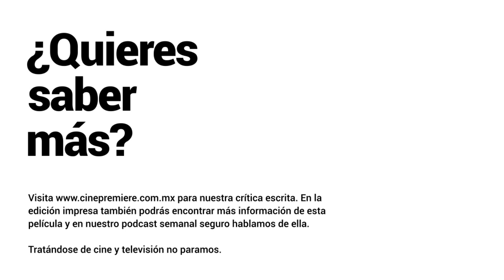Crítica en 1 minuto - Deadpool 2 (SIN SPOILERS)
Llega la segunda parte de Deadpool, la película de 20th Century Fox con Ryan Reynolds en la tercera vez que interpreta al mercenario -aunque él quiera hacernos olvidar su participación en X-Men Orígenes Wolverine.

En 1 minuto @Checoche habla sobre lo que podemos esperar de la película y si supera o no a la original.

Crítica escrita de